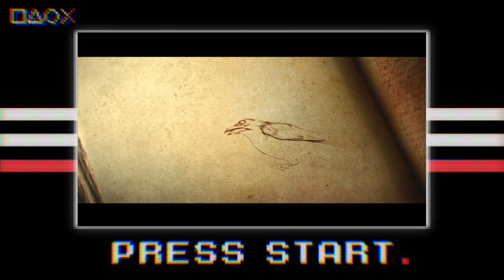01 /// Diablo 3 Reaper of Souls | Season 20 Witch Doctor